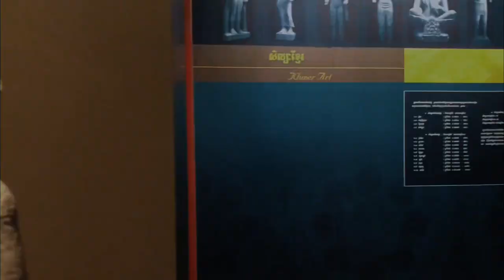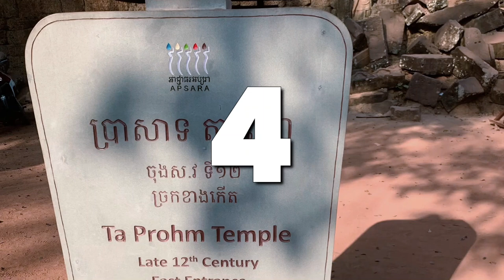TOP 20 SIGHTS TO VISIT IN CAMBODIA IN 2024 | Cambodia Travel Guide | Travel Video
Join me in this travel video as we uncover the top 20 sites that will leave you spellbound and longing for more Cambodia.  Have you ever dreamed of exploring a land where ancient temples whisper secrets of a bygone era and lush landscapes beckon with untold wonders? Lets go on an unforgettable journey through Cambodia, a land steeped in history, culture, and unparalleled beauty. From the awe-inspiring temples of Angkor to the vibrant markets of Siem Reap, Cambodia is a treasure trove waiting to be discovered.

Travel Video Table of Contents for Top 20 Sights to Visit in Cambodia:
00:00 Introduction.
00:47 Bokor Hill Station. Located in Kampot.
01:11 Prasat Preah Khan. Located in Siem Reap.
01:41 Phnom Bakheng. Located in Siem Reap.
02:12 Phsar Leu Thom Tmey. Located in Siem Reap.
02:40 Olympic Market. Located in Sihanoukville.
03:05 Pub Street. Located in Siem Reap.
03:38 Independence Monument. Located in Phnom Penh.
04:13 Angkor National Museum. Located in Siem Reap.
04:43 Siem Reap Art Center Night Market. Located in Siem Reap.
05:18 Phare, The Cambodian Circus. Located in Siem Reap.
05:56 Olympic Market. Located in Phnom Penh.
06:20 National Museum of Cambodia. Located in Phnom Penh.
06:44 Wat Phnom Daun Penh. Located in Phnom Penh.
07:08 Russian Market. Located in Phnom Penh.
07:30 Phnom Penh Night Market. Located in Phnom Penh.
07:57 Orussey Market. Located in Phnom Penh.
08:16 Ta Prohm Temple. Located in Siem Reap.
08:35 Royal Palace. Located in Phnom Penh.
08:47 Bayon Temple. Located in Siem Reap.
09:37 Angkor Wat. Located in Siem Reap.
10:34 SUBSCRIBE AND WATCH MORE TRAVEL VIDEOS!

Have you ever travelled to Cambodia before? What have been your favourite places and attractions to visit in Canada?

About:
The top sights, places and attractions in Cambodia mentioned in this travel video are ranked mainly by reviews and popularity, based on frequency of mentions across the web.